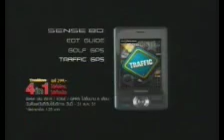Sense mobile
comercial do marcelinho pra sense mobile